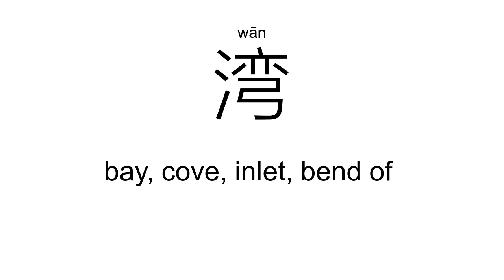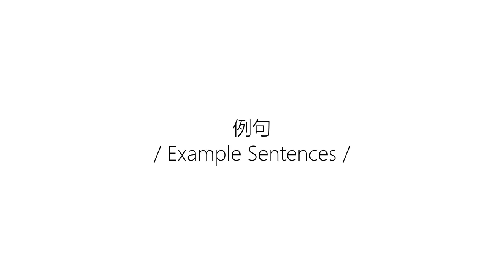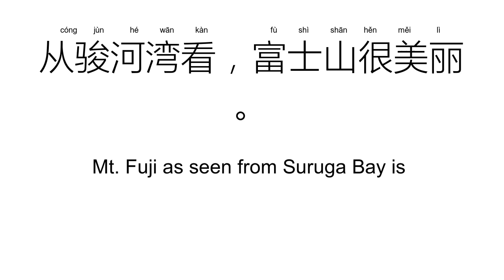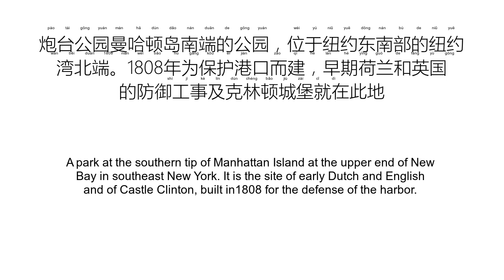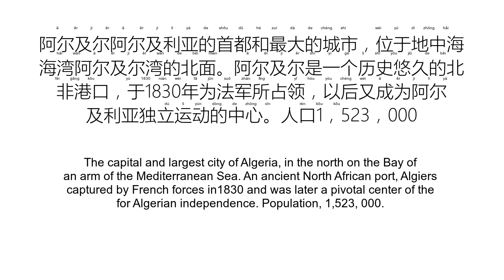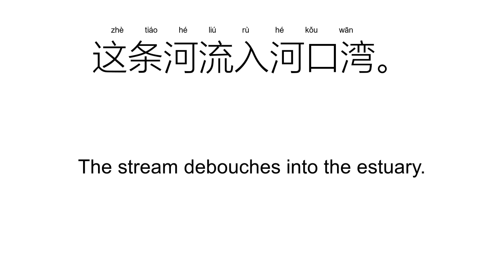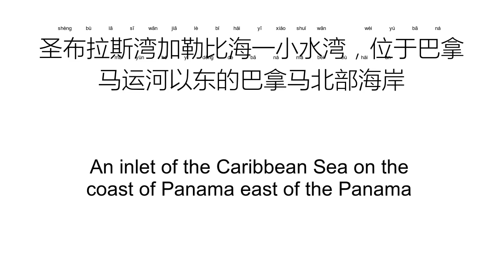‘湾’wān（Definition）;【港湾、台湾、台湾、海湾、三湾、墨湾、】